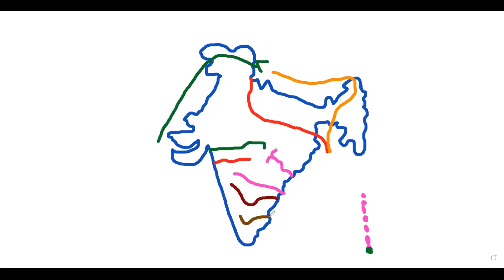INDIA MAP, ಸ್ಥಳ ಗುರುತಿಸುವ ವಿಧಾನ 1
BY-
LAXMIKANT D MAMADAPUR
ASSISTANT TEACHER
GOVT HIGHSCHOOL KULALI
TQ- MUDHOL, DIST- BAGALAKOTE